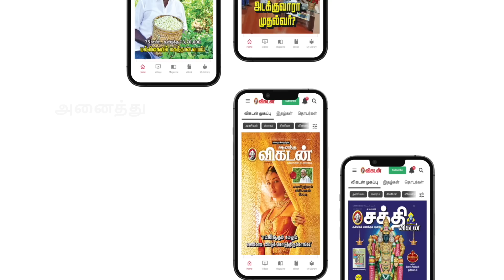வார ராசி பலன் 23-04-2023 முதல் 29-04-2023 | Vaara Rasi Palan | Astrology | Weekly Astro Predictions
மேஷம் முதல் மீனம் வரையிலான 12 ராசிகளுக்கான ராசி பலன்களை கணித்துத் தந்திருக்கிறார் ஜோதிடர் ஸ்ரீரங்கம் கார்த்திகேயன்.